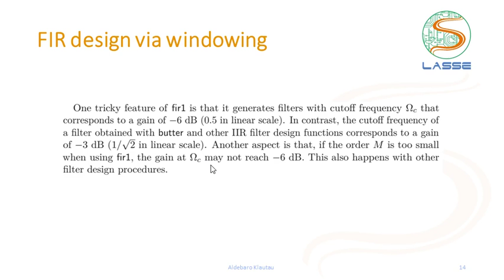Filtros Digitais FIR: Detalhes da fir1